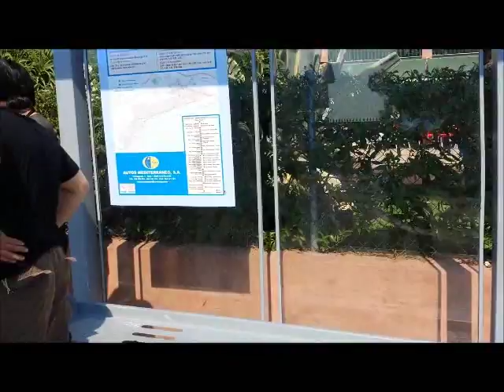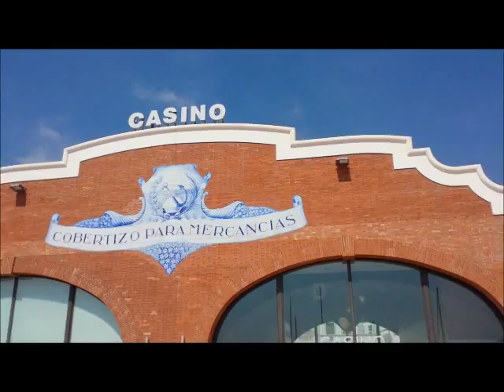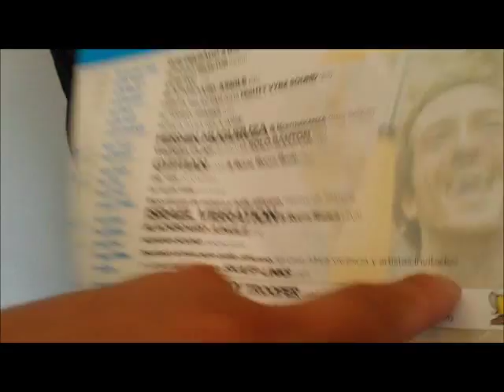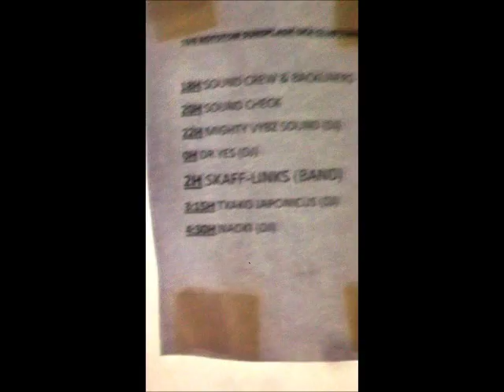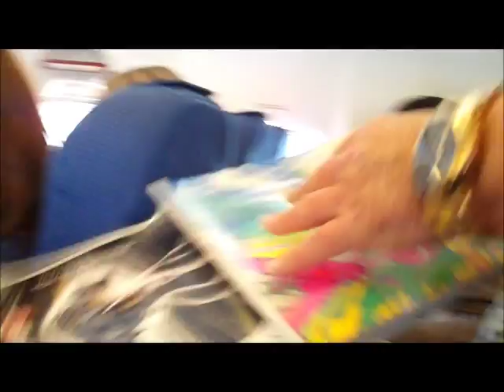SKAFF-LINKS EUROPE TOUR 3rd #2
2013年、SKAFF-LINKS EUROPE TOUR、ロードムービーです。
こちらはスペイン編。